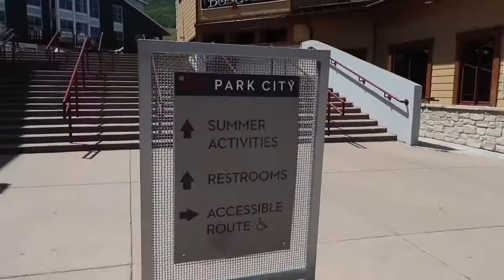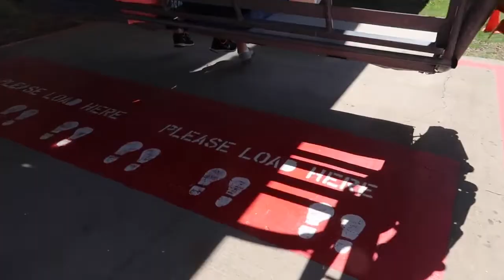WHAT'S INSIDE FAMILY! Hoverboard Race Down a Mountain!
Look! WHAT'S INSIDE FAMILY!